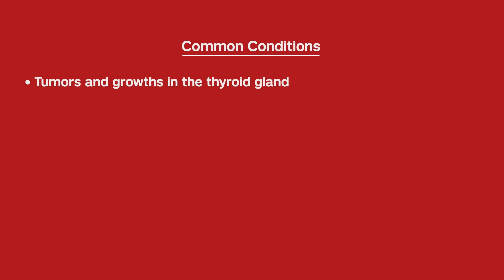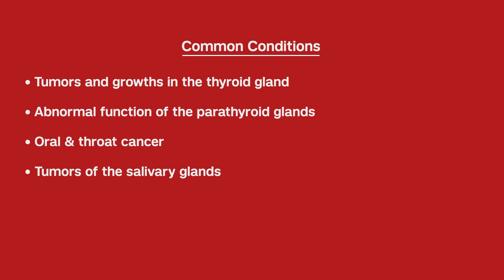Treating Tumors in the Head & Neck Areas | Dr. William Kuhel | Weill Cornell Medicine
To learn more about Dr. William Kuhel, Richard W. Zirinsky Jr., Professor of Head and Neck Surgery,